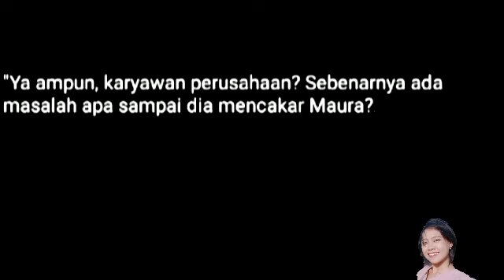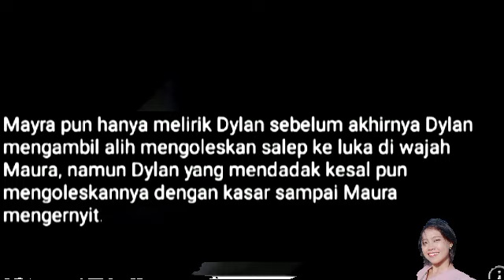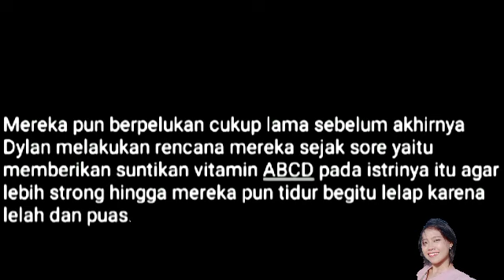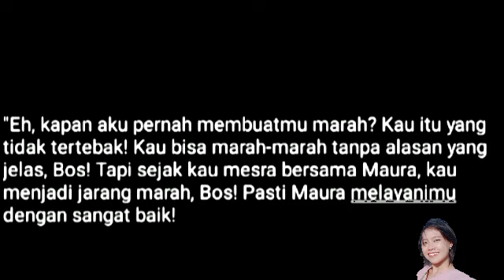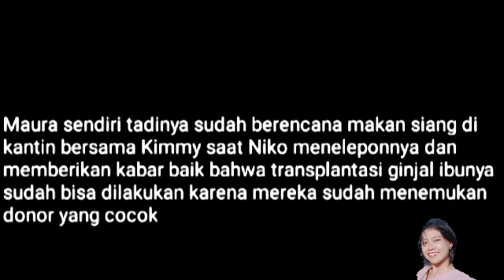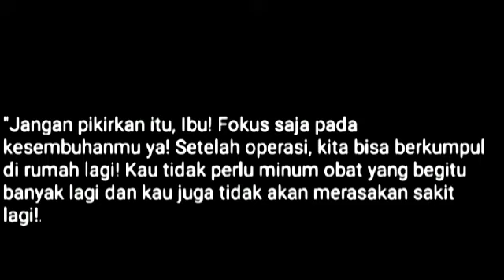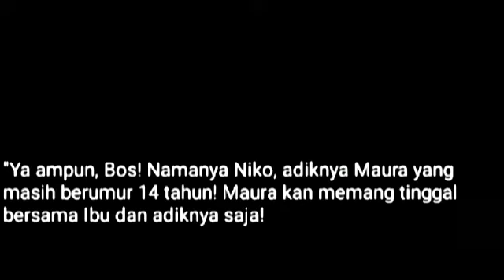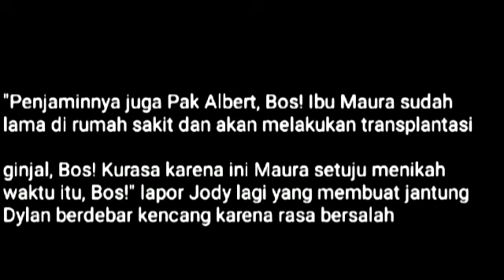CEO TAMPAN MENIKAHI GADIS BAR-BAR. episode 28. Maura Akhirnya Menyusul"